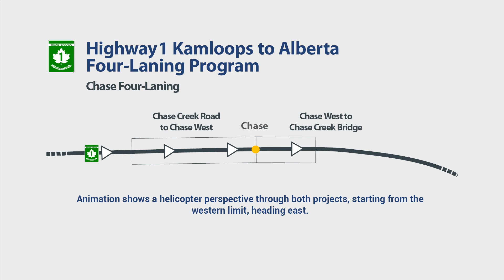Chase Flyover Eastbound 2021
This Highway 1 four-laning project through the Village of Chase will improve safety and reliability for people travelling along this important corridor. This project will be delivered through the following two phases with separate, but coordinated, schedules.

Chase Creek Road to Chase West
Widening 3.3 km of highway to four lanes on the western end of the Village of Chase including access management, median and roadside barrier and active transportation improvements.

Chase West to Chase Creek Bridge
Widening 1.6 km of highway to four lanes through the Village of Chase including new grade-separated access, median and roadside barrier, active transportation and municipal infrastructure improvements.